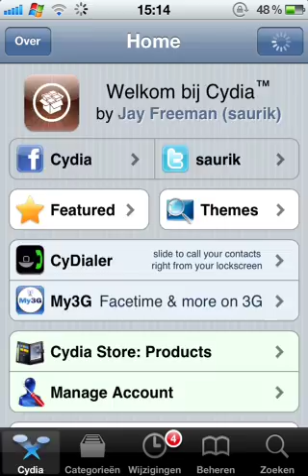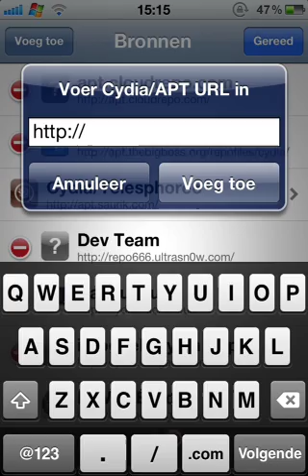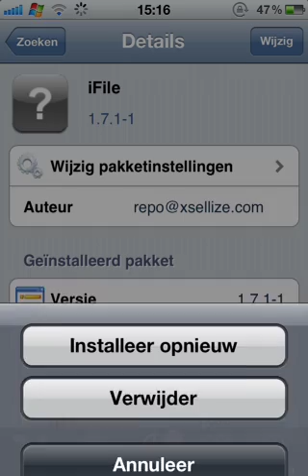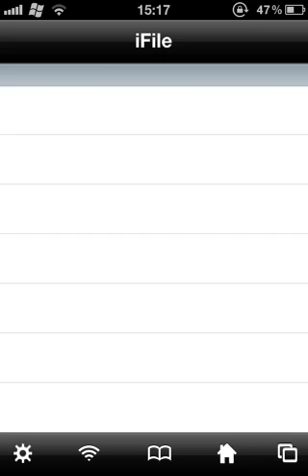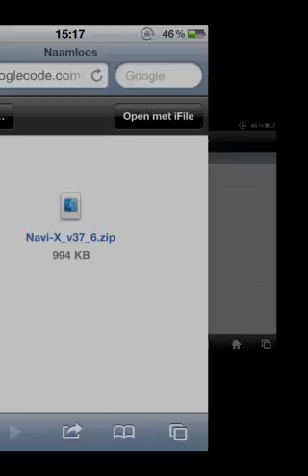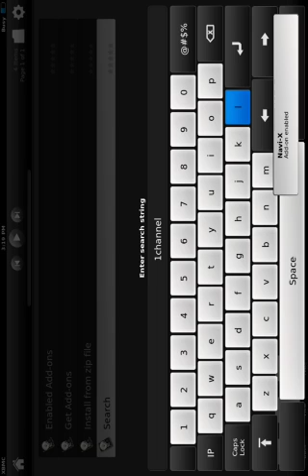How to instal XBMC and 1Channel on your Iphone, Ipod of Ipad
How to instal XBMC and 1Channel on your Iphone, Ipod of Ipad so you can watch movies and tv shows for free!
Links:
XBMC Source: